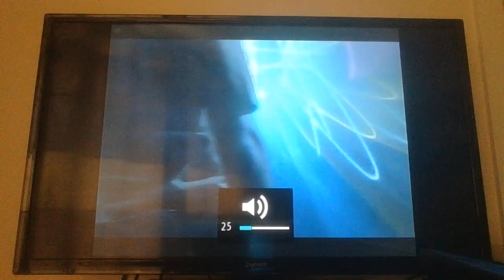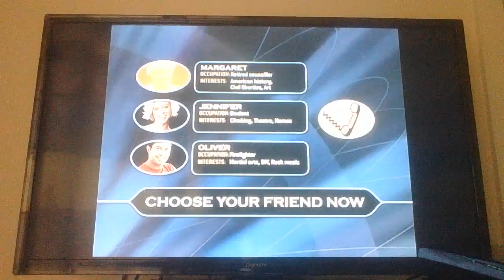Who Wants To Be A Millionaire? DVD Game 2nd Edition Game 2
This game is old but its fun xD